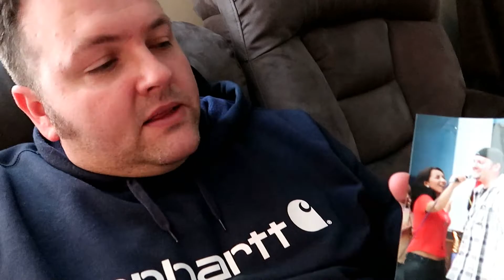LA VERDADERA REALIDAD DE UN MATRIMONIO DE 10 AñOS 😂😂😂.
Publicado 25 de Marzo 2020
CUANDO LLEGAS A LOS 10 AñOS de MATRIMONIO | VIDEO DIVERTIDO DE CASADOS.🤣
fELIZ ANIVERSARIO MI AMOR, 10 AÑOS , TE AMO MUCHO.

Mi Nombre es Liby , Soy peruana casada con un Americano/Gringo (jeje) y tenemos 4 niños locos, (CRAZY4KIDS).  En este canal vas encontrar de todo un poco para no aburrirnos y aburrirlos !!! Espero nos acompañes en esta Aventura.

Lucas 18:27